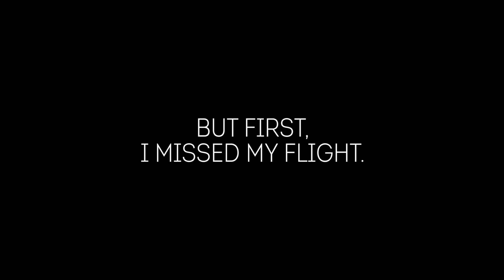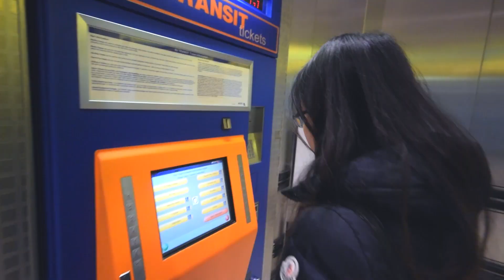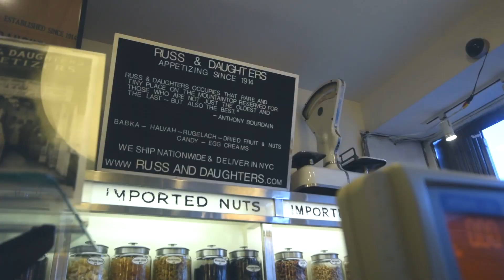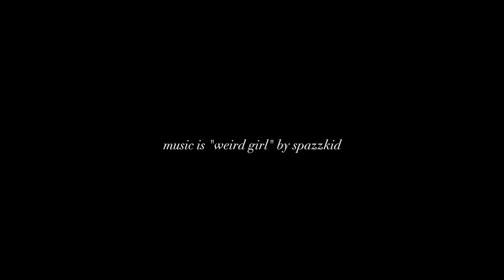VLOG: NYC Weekend | WITHWENDY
Snagged an $83 round trip flight to NYC from Toronto, so we went on a search for our favourite foods. We found em.